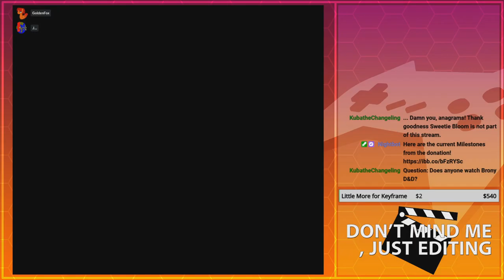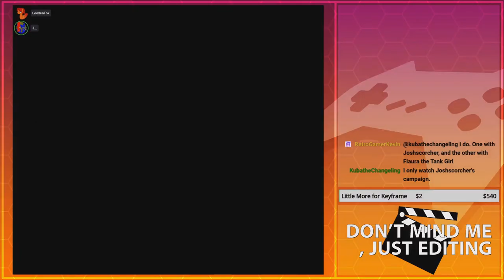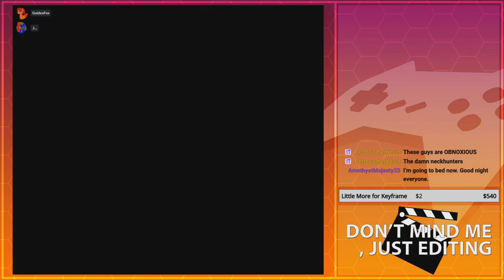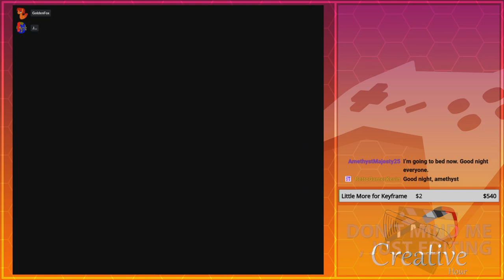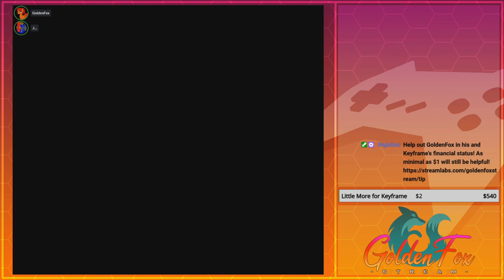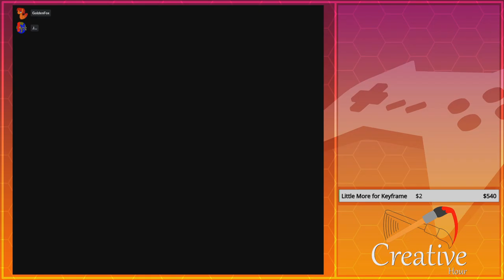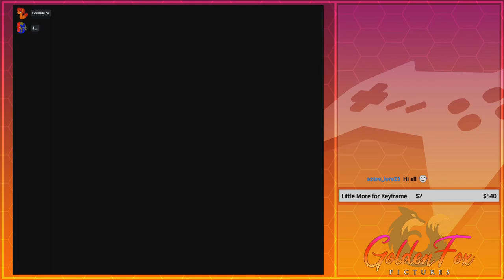Regaining Edgar | GoldenFox Plays Final Fantasy VI Pt. 55